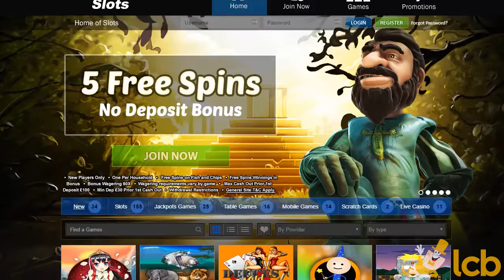Welcome Slots Video Review